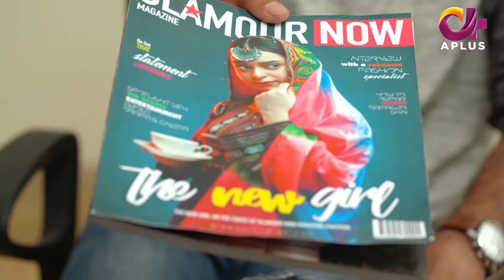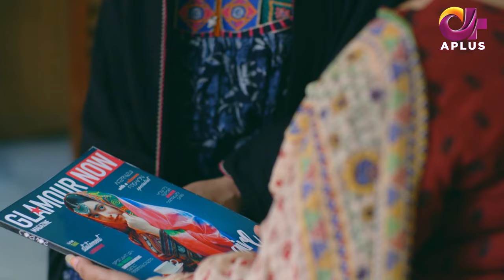Pakistani Drama | Qeemat - Episode 6 | Sanam Saeed, Mohib Mirza, Ajab Gul, Rasheed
''Qeemat" is a Pakistani drama series. It is a story of love, culture, and societal norms set in the beautiful and picturesque valley of Swat in Pakistan. The drama was produced by Momina Duraid and directed by Amin Iqbal.

The story of "Qeemat" revolves around the Pashtun culture and traditions, with a focus on the practice of "Swara," a custom in which young girls are forcibly married to resolve disputes between families. The drama highlights the challenges faced by women in such situations and the struggles they go through in a patriarchal society.

The main characters in the drama include:

Sanam Saeed as Resham: She is the protagonist of the story, a strong and independent young woman who challenges the traditional norms of her society.

Mohib Mirza as Bakht: He is a local leader and Resham's love interest. Bakht supports Resham in her fight against the unjust practices in their society.

Ajab Gul as Waderay: He is a powerful tribal leader who plays a crucial role in the central conflict of the drama.

Rasheed Naz as Masha: He is Resham's father and is caught in a conflict involving the Swara tradition.